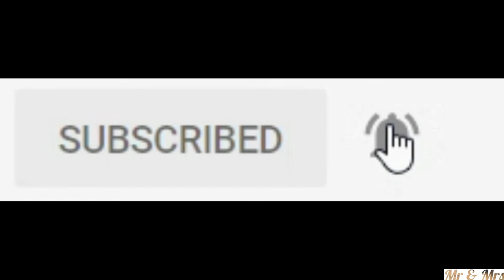Salar De uYuni|Salt Lake|கண்ணாடி துண்டுகள் போல காட்சி அளிக்கும் ஏரி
Salt Lake in Bolivia
கண்ணாடி துண்டுகள் போல காட்சி அளிக்கும் ஏரி